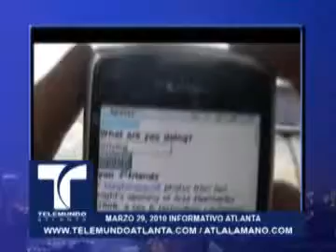03/29/2010 Informativo Atlanta _ Noticias Telemundo Atlanta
Noticias Telemundo Atlanta
Informativo Atlanta con Jorge Buzo
-El Congreso de Georgia aprobó nuevas medidas en contra de quienes escriban mensajes de texto en sus teléfonos, mientras conducen un vehículo.

-Un estudio dado a conocer por la Unión Americana de Libertades Civiles de Georgia (ACLU), sostiene, que en el Condado de Gwinnett se realizan detenciones con base al perfil racial, antes y después de la puesta en vigor del Acuerdo 287g en el condado.

-Salsafest y los Ganadores